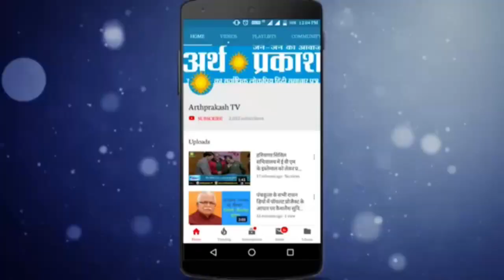मोदी जी, हरियाणा में मनोहर सरकार ने छीन ली Corona Warriors की रोज़ी रोटी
जिन करोना योधाओ को कल तक प्रदेश सरकार यहां तक केंद्र की सरकार फूल बरसा कर सम्मानित कर रही थी आज उन्हीं कोरोना योधओ को कुरुक्षेत्र विकास बोर्ड के बाहर से हिरासत में लिया गया बात ये थी कि वह पिछले कई दिनों से अपने हक को लेकर सड़कों पर बैठे हुए थे और अपनी लड़ाई शांतिपूर्वक ढंग से सोशल डिस्टेंसिंग का पालन करते हुए लड़ रहे थे।
प्रदेश की और केंद्र की सरकार में प्रधानमंत्री मोदी ने बहुत बार कहा है कोई किसी को नौकरी से न निकाले इस मुश्किल घड़ी में  लेकिन कुरुक्षेत्र में एक ही झटके में इन 70 सफाई कर्मचारियों की रोज़्जी छीन ली गयी
कुरुक्षेत्र विकास बोर्ड कार्यालय के बाहर पिछले कई दिनों से धरना दे रहे सफाई कर्मचारियों को हिरासत में लेने के साथ साथ जननायक जनता पार्टी के थानेसर विधानसभा से चुनाव लड़ चुके योगेश शर्मा और आम आदमी पार्टी के थानेसर विधानसभा से चुनाव लड़ चुके सुमित हिंदुस्तानी सहित तमाम नेताओं को पुलिस ने गिरफ्तार कर लिया और उन्हें किस तरह पकड़ कर बसों में धक्काशाही करके ले गए आप खुद देख सकते हैं।